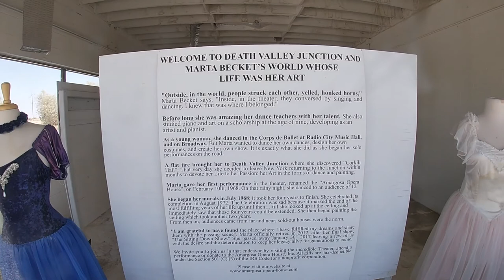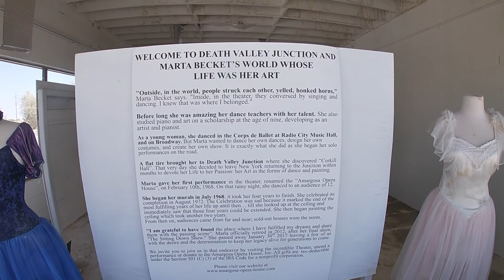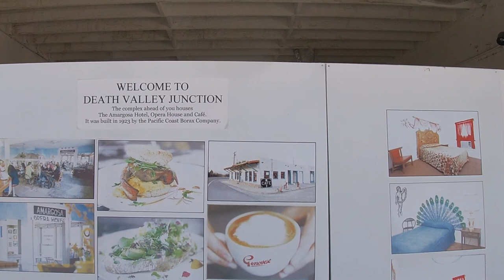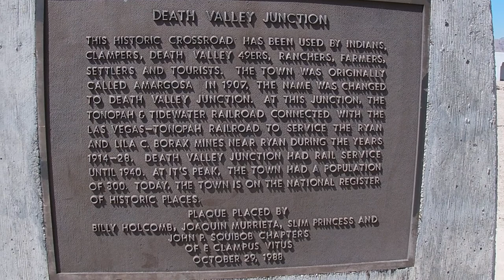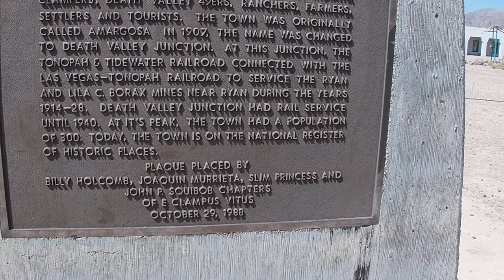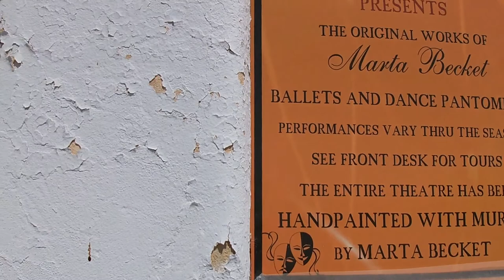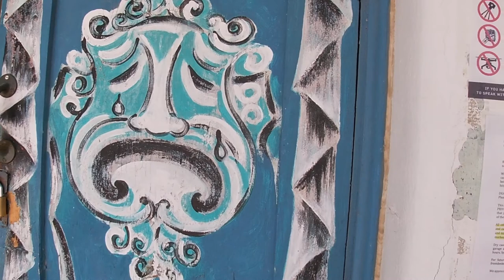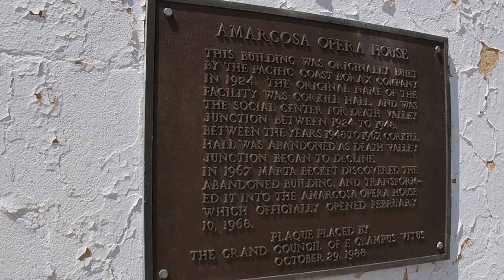The Amargosa Opera House and Marta Becket (#284)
The Amargosa Opera house has become World Famous due to Marta Becket.  Here is the story of of the little Opera House in the desert.